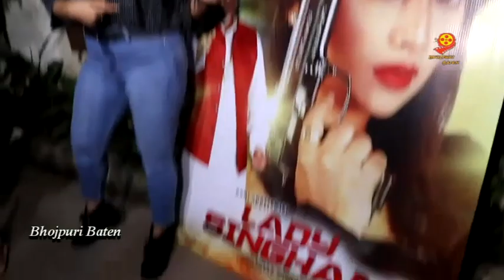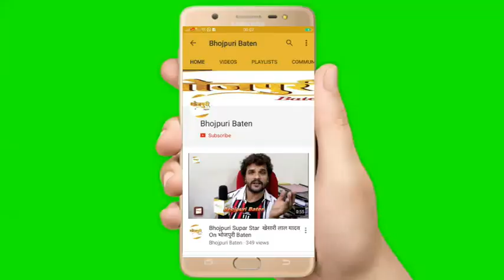BHOJPURI Screening 2020 | LADY SINGHAM | Rani Chatterjee, Shakti Kapoor, Dilip Gulati, Amrish, Ayaz